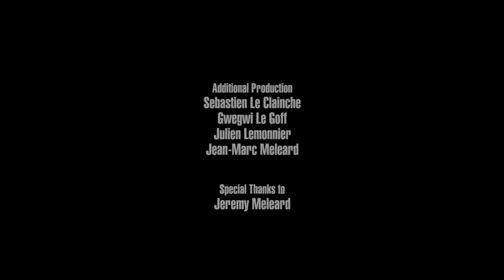The Madcaps - Full Performance (Live on KEXP)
presents The Madcaps performing live at Grand Salon de la Mairie de Rennes during the 2016 Trans Musicales festival in Rennes, France. Recorded December 4, 2016.

Songs:
Devil Money
Taco Truck
Fair Enough
She's So Hot

Audio Engineer & Mixer: Matt Ogaz
Cameras: Jim Beckmann, Scott Holpainen & Justin Wilmore
Editor: Jim Beckmann